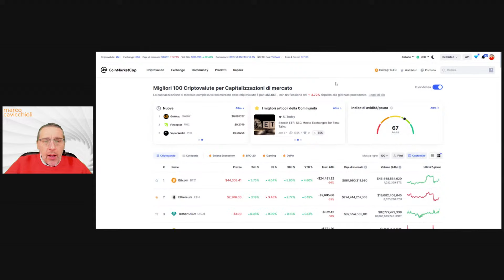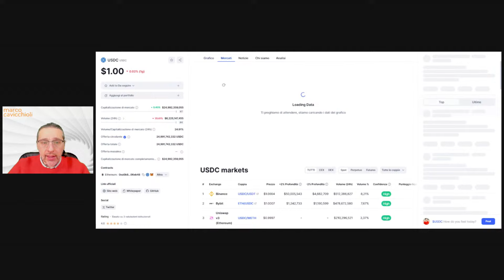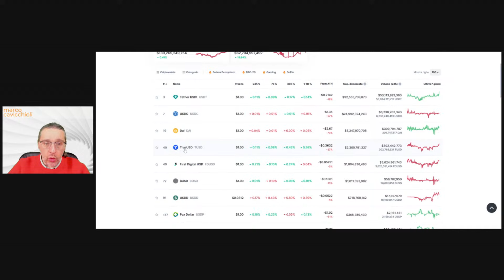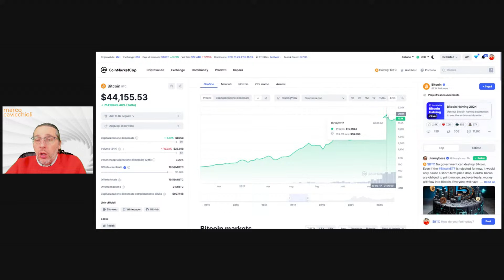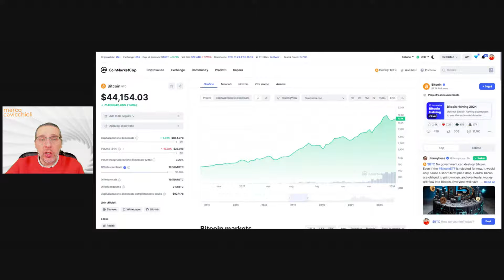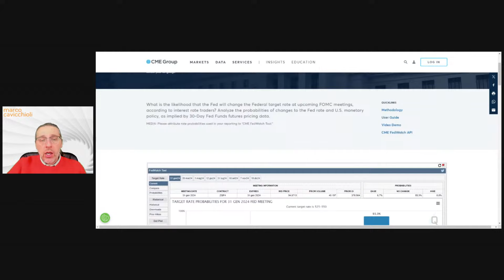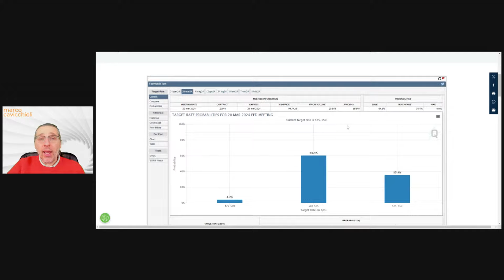Domande in diretta a Cavicchioli, 04/01/2024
Potete inviarmi le vostre domande in chat ed io riponderò in diretta, dalle 20:30 alle 21:30.